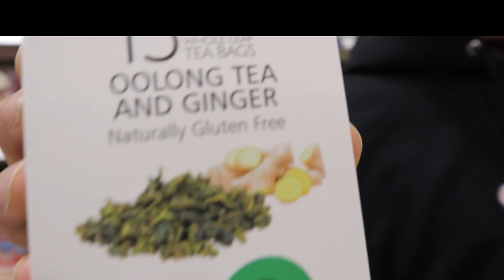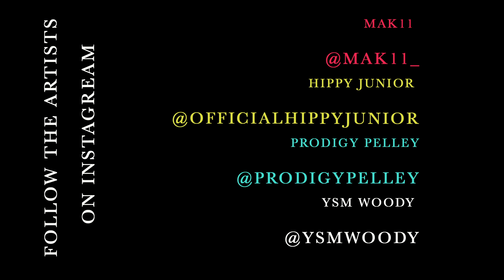MAK11 - Big Bang feat. Hippy Junior (prod. Prodigy Pelley) [Official Music Video]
Artists: MAK11, Hippy Junior
Song: Big Bang
Album: Slushie
Produced by Prodigy Pelley
Directed by YSM Woody
2020